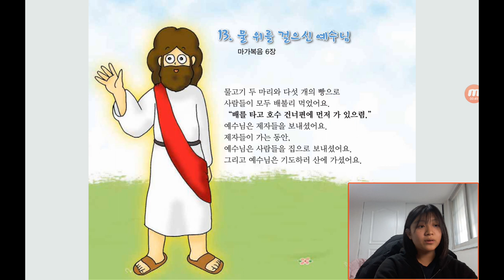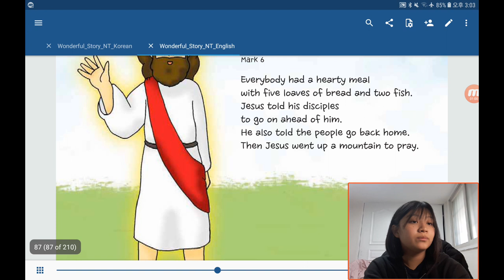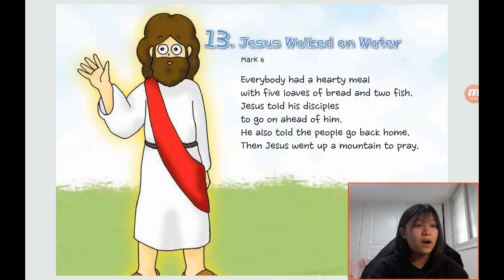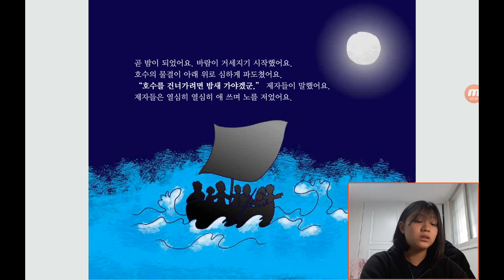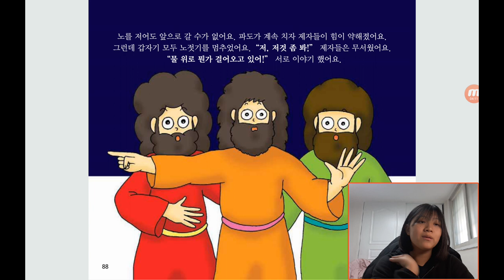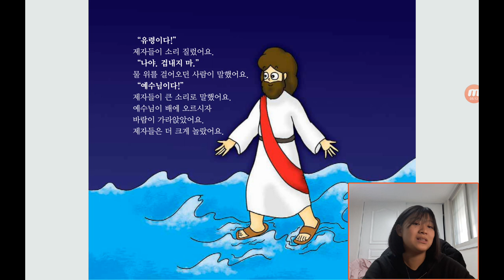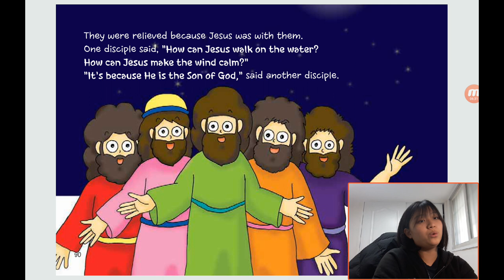‹Kids›Grace：원더풀스토리, 13 Jesus walked on water in Mark 6 & 물위를 걸으신 예수님